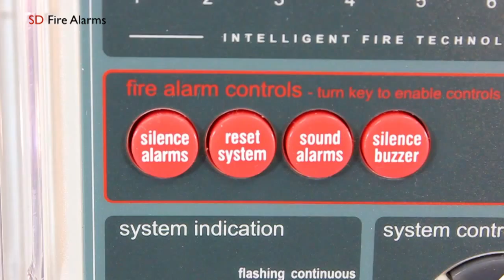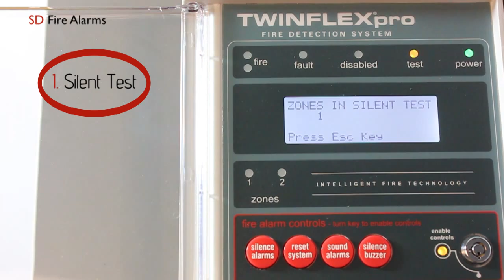Fike Twinflex Pro Panel part 3: Test modes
Welcome to the SD Fire Alarms "Fike Twinflex Pro Panel description Part 3" Video. This time, we have the pleasure to collaborate with one of our main manufacturers. In this series of videos, Fike's regional sales manager, Oliver Newman, describes one of Fike's most popular products.

Intro music comes from the artist
Jupiter Skydive
Electronic, Instrumental, Dance, Bigbeat, Industrial, Triphop
Origin: United States - Minneapolis
Exists since: 19 Dec 2013
Profile Administered by Jupiter Skydive

Background music comes from the artist
Silent Assasin
Drumnbass, Drum, Ambiental, Chillout, Electric
Origin: Germany - Gorlitz
Exists since: 12 Mar 2010
Profile Administered by SilentAssassin83